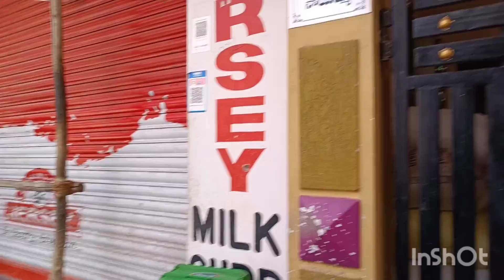House hunt for rent in HYDERABAD..!